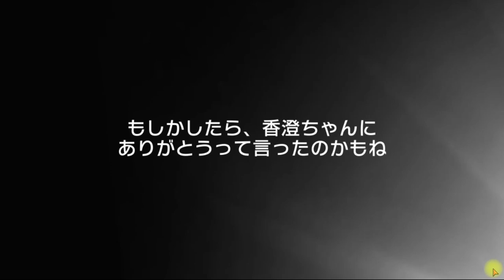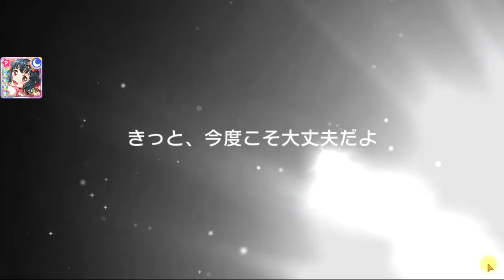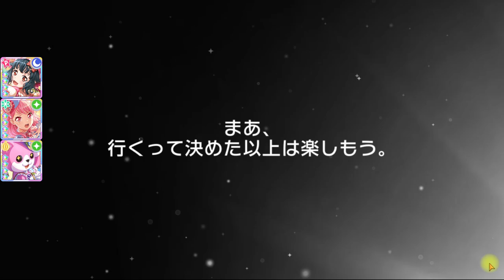BangDream! [JP] (Bandori) – “Misaki's Birthday” Gacha [2021]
September/2021